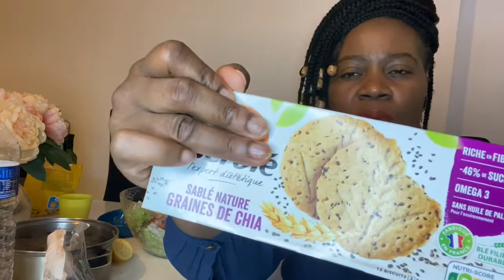TU VEUX PERDRE DU POIDS ? LA GRAINE DE CHIA EST LA SOLUTION ! SUIS-ÇA !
Hola mes chéries !
Cette recette va changer ta vie, si tu aimes, like et partage avec tes proches.

TE QUIERO (je vous love)